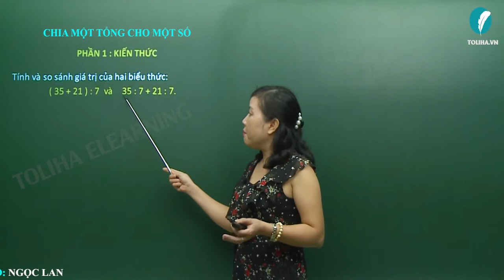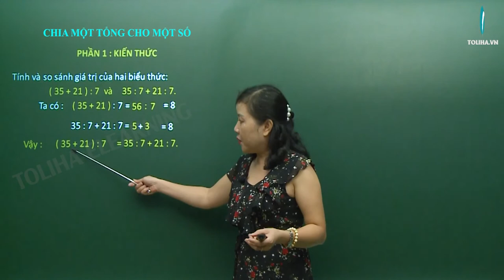Chia một tổng cho một số - Toán 4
Tính và so sánh giá trị của hai biểu thức:
(35 + 21) : 7 và 35 : 7 + 21 : 7
Ta có: (35 + 21) : 7 = 56 : 7 = 8
            35 : 7 + 21 : 7 = 5 + 3 = 8
Kết luận: Khi chia một tổng cho một số, nếu các số hạng của tổng đều chia hết cho số chia thì ta có thể chia từng số hạng cho số chia, rồi cộng các kết quả tìm được với nhau.